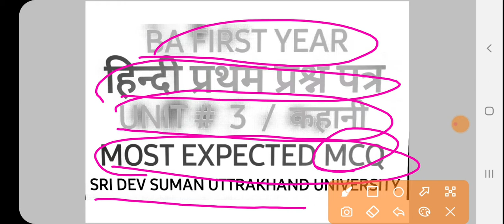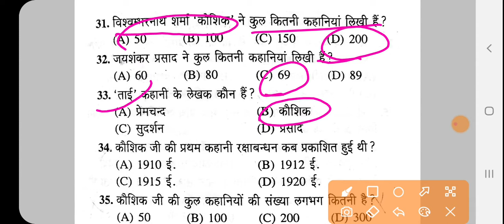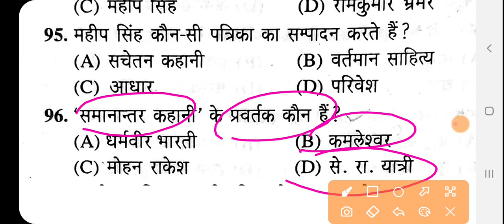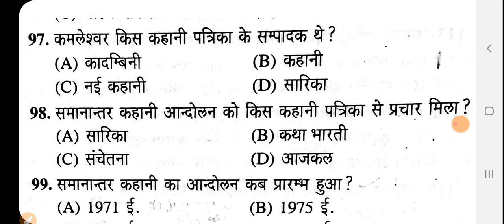BA FIRST YEAR HINDI FIRST PAPER UNIT / 3 ( कहानी ) MOST EXPECTED MCQ ( पढो और आगे बढ़ो )